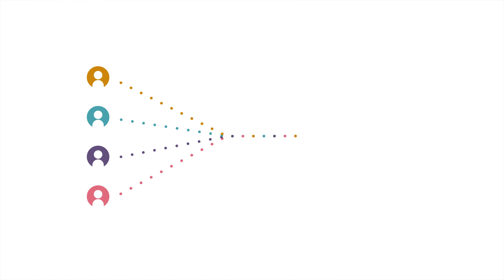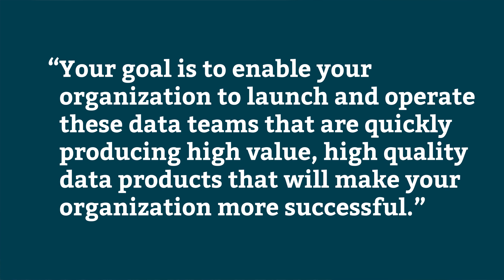Data mesh fundamentals: Where to start – John Spens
Thoughtworks Director of Data and AI, North America John Spens introduces the data mesh paradigm, and explores why it takes more than just new technology and architecture to unlock its full potential and business value.

In this video you’ll learn what it takes to kickstart a successful and transformational data mesh implementation. John covers the importance of a show-shift-scale approach to implementation, shares tips for identifying and prioritizing your first data mesh use cases, and explains why it’s so important to build and tell a compelling story around your initial use cases.

Or to learn more about data mesh and discover what implementing one could do for your business,

00:01 Introduction to data mesh
01:28 Show-Shift-Scale
04:28 The Thin Slice approach
05:46 The evolution of data mesh
About Thoughtworks:

Thoughtworks is a global technology consultancy that integrates strategy, design and engineering to drive digital innovation and positive social impact.